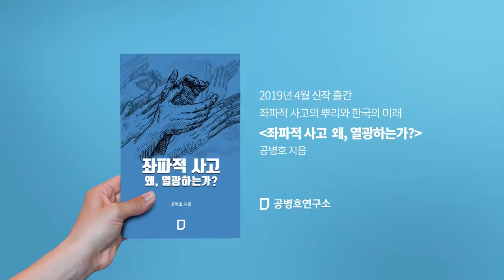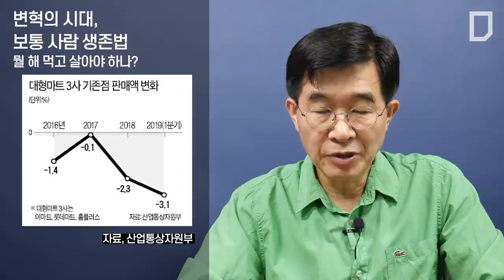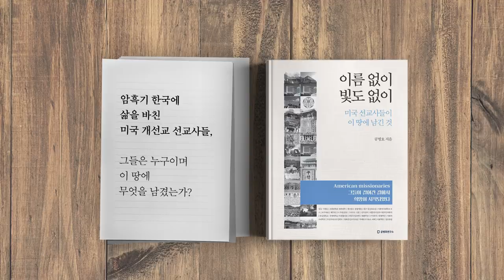변혁의 시대, 보통사람 생존법: 뭘 해 먹고 살아야 하나? [공병호TV]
변혁의 시대, 보통사람 생존법
뭘 해먹고 살아야 하나?